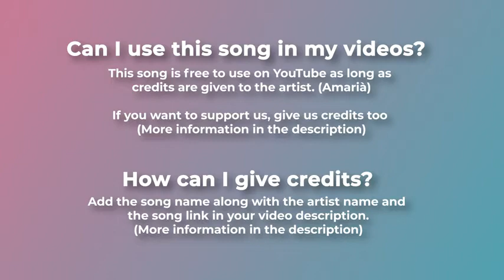Electro Swing Music